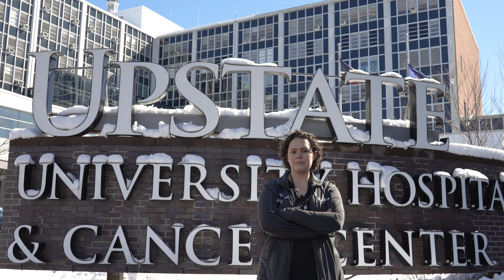HEALTH CARE PROFESSIONALS MEMBER OF THE YEAR: Mindy Heath, UUP - Upstate Medical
Coming from a large union family, Mindy Heath always knew the value of being a member. And with her no-nonsense approach, she’s an ideal advocate for those who may be afraid to speak truth to power.

“I grew up knowing I wanted to work in a place that had good benefits and security, for myself and my kids,” Heath said. When she began her career as a physical therapist at SUNY Upstate Medical University, Heath quickly rose through the ranks from serving as a United University Professions delegate to being elected vice president of her chapter. Her knowledge of issues affecting SUNY hospital employees earned her a position on the UUP Negotiations Team.

Through an unprecedented global pandemic; a personal battle

with breast cancer; and raising three children, Heath has continually proved her steadfast support for her union and unwavering dedication to providing high-quality care for her patients.